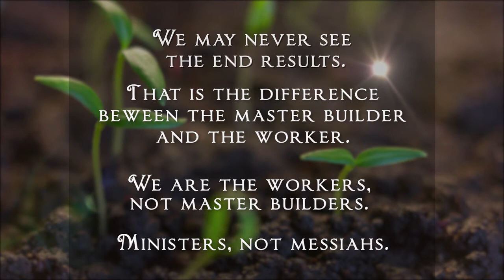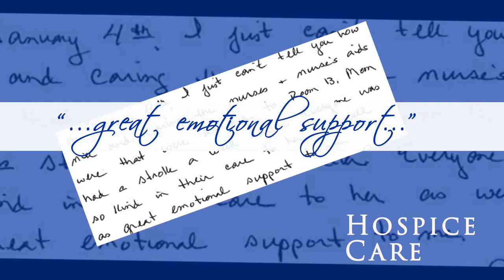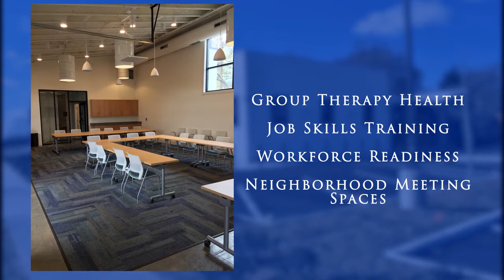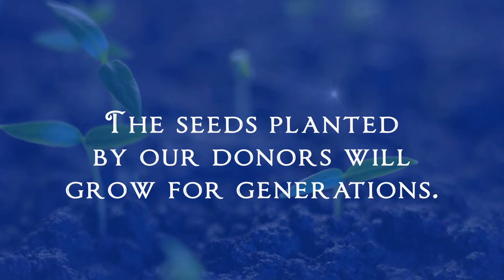Our Gratitude 2017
Your contributions to Bon Secours plant the seeds for the future...a future not our own.